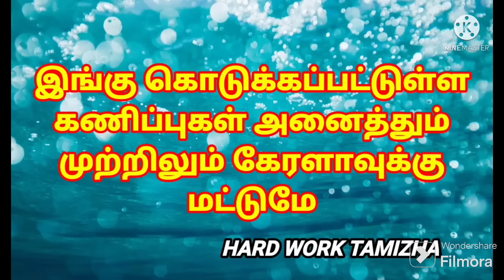16-12-2023/கேரளா லாட்டரி கணிப்புகள்/kerala lottery guessings/